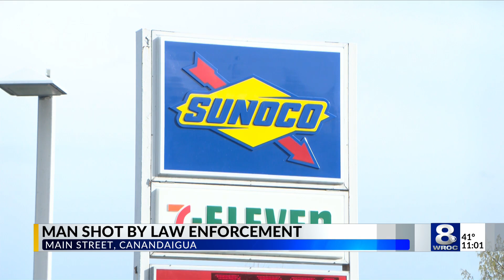Police investigate officer-involved shooting on Main St. in Canandaigua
New York State Police are currently investigating an officer-involved shooting on Main Street in Canandaigua Monday afternoon. Officers say when they arrived on scene, they observed an uncooperative individual who displayed what police say was a firearm.